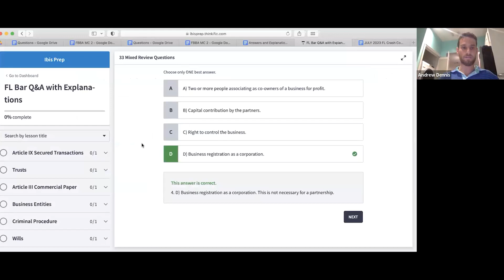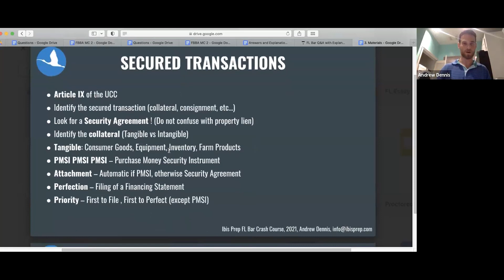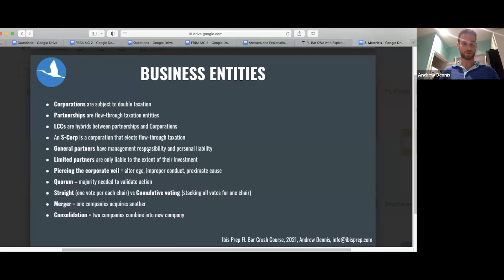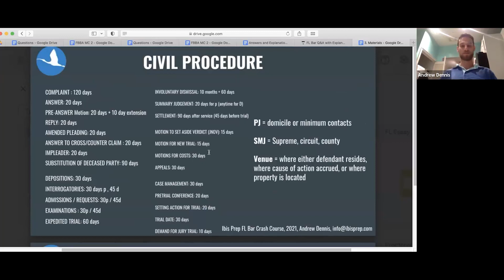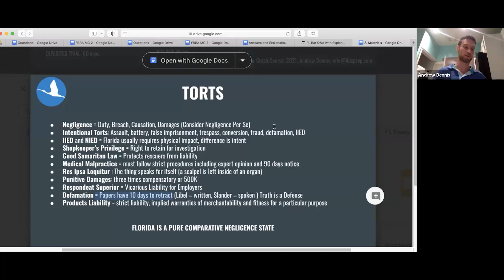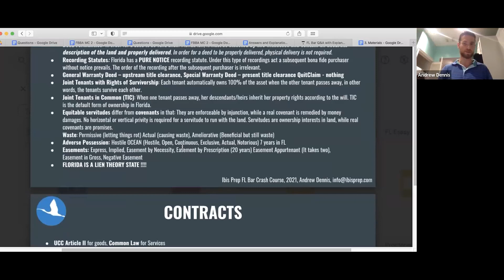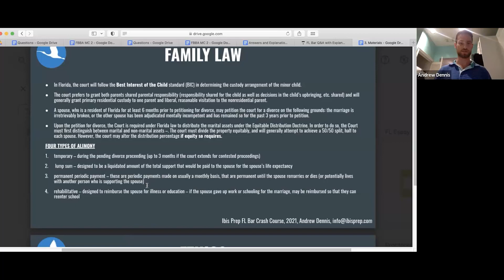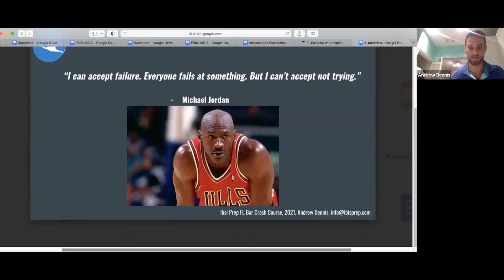Florida Bar Exam Final Review Part 1/3 IBIS PREP July 2023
We hope you enjoy this video :) Just here to help! I was trying to get through all the subjects in the class time so please understand I was going fast to get through the material that we have covered in depth throughout the class. Part II of the review goes over all 69 FBBE questions with answers and explanations. Part III is a final comprehensive essay review.

Our drive is completely updated to account for all the newest Florida Law and we leave no stone unturned. If you are feeling uneasy about the Florida Bar Exam, crack open our Drive and gain all the confidence you need! Our drive also comes with free access to our interactive Q-Bank - the #1 resource for the Florida Bar Multiple Choice Section: